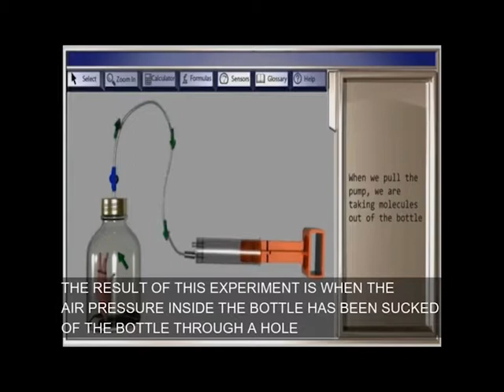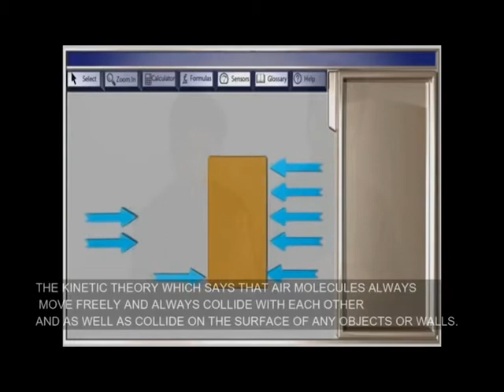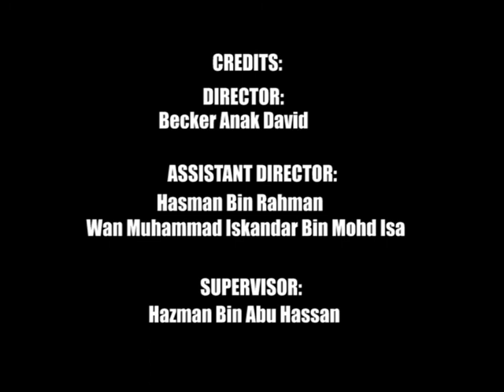Engineering Science (Air Pressure)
The definition of air pressure is the force  exerted onto a surface by the weight of the air. An example of air pressure is the average sea- level air pressure of 101.325 kPA